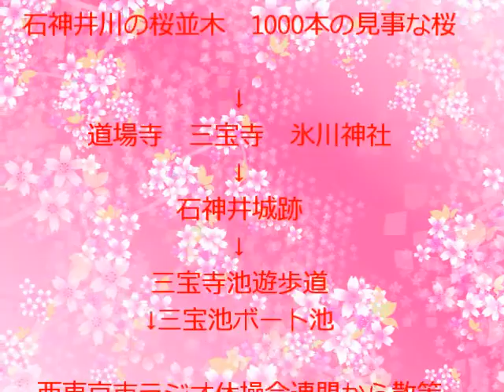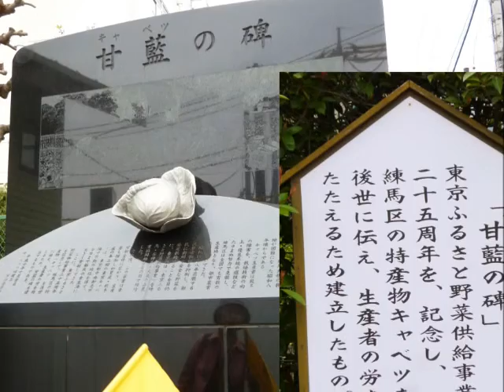石神井公園散策 石神井川堤の桜満開 2016 4 2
東京都練馬区　石神井公園散策してきました。
石神井川の堤は1000本の桜並木が続いています。
都内11番の桜の名所です。
石神井公園周囲は遊歩道があり、　三宝池周辺は美しい都民憩いの場所です。